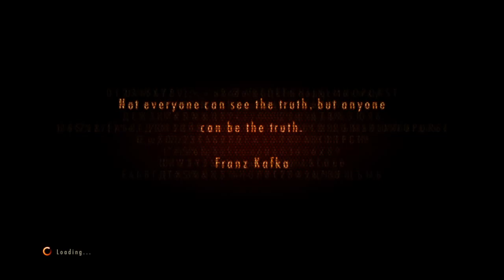BIOHAZARD REVELATIONS 2_20160204023605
バイオハザード リベレーションズ2